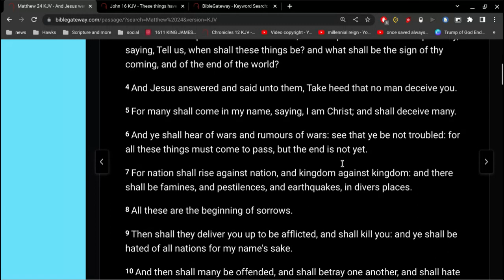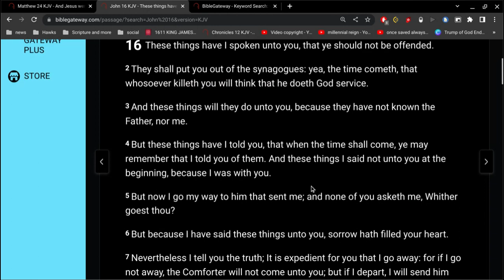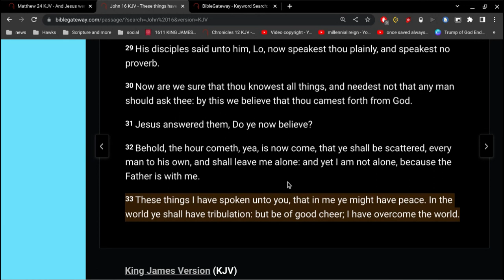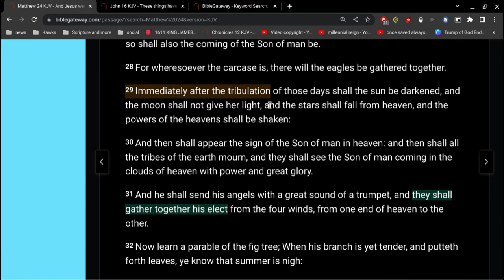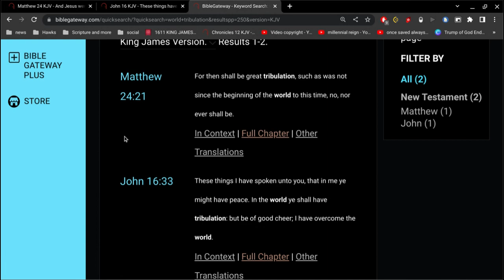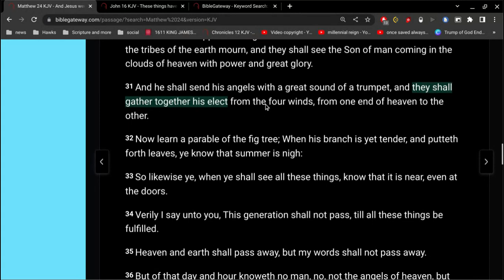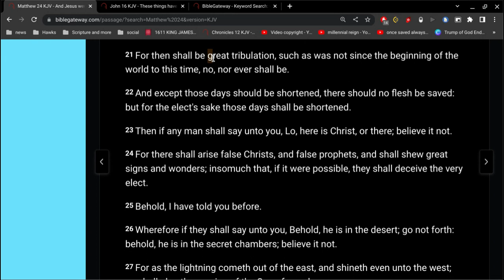Great Tribulation = Wrath of God ?